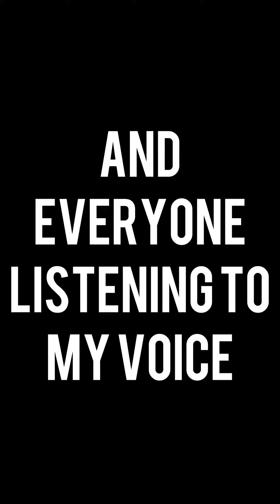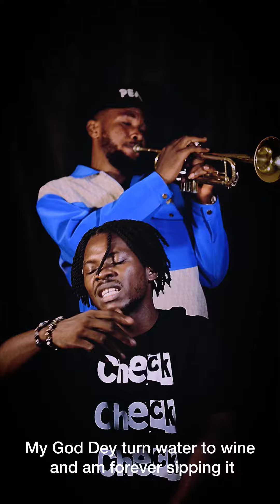Modzege DMG - Amen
Inspired by Protek Illasheva